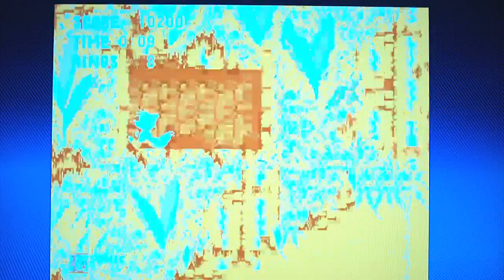Sonic The Hedgehog 3 Part 1-The Floating Island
I return to an old childhood game that I never beat that I recently downloaded off of Xbox Live. This is a semi blind let's play of Sonic 3, the only Sonic The Hedgehog game I have ever played in my life. Join me as I am determined to beat this game once and for all!